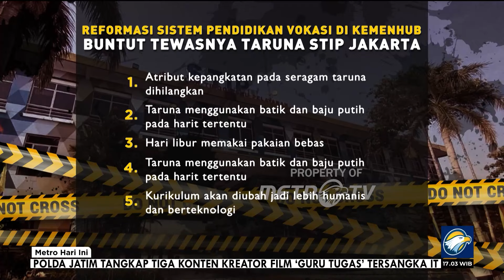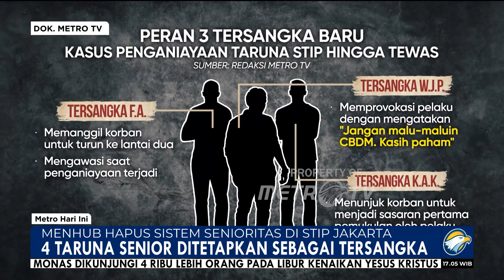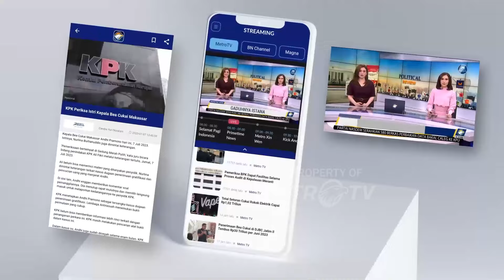Direktur dan Sejumlah Pejabat STIP Jakarta Dicopot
MetroTV, Menhub Budi Karya Sumadi mnegatakan ingin menghapus senioritas di STIP Jakarta buntut t3w4snya seorang taruna setelah d14n1aya seniornya.